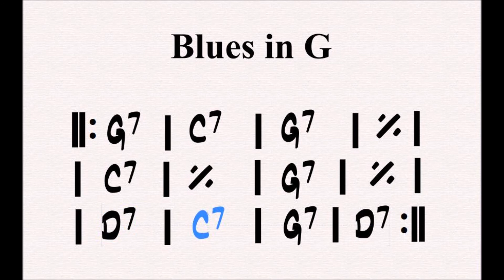Blues in G (backing track 70 bpm)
The twelve-bar blues or blues changes is one of the most prominent chord progressions in popular music. The blues progression has a distinctive form in lyrics, phrase, chord structure, and duration. In its basic form, it is predominantly based on the I, IV, and V chords of a key.. Enjoy practising with us.